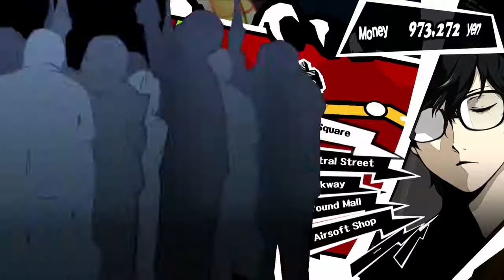Ep. 09- Makoto's a creeper | Persona 5 Honest Second Playthrough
How did I never notice Makoto sneaking around in my first playthrough??

Stay toasty :)